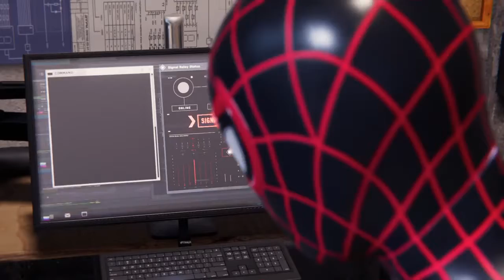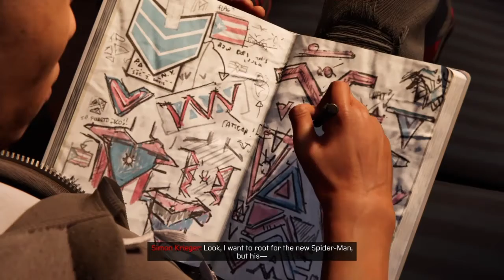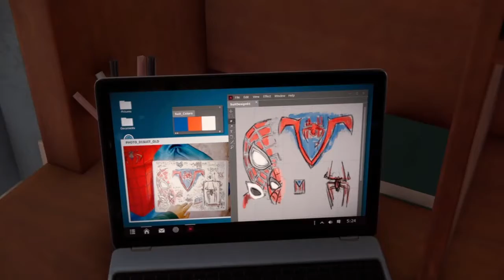QUICK AS A SPIDER!! Marvel's Spider-Man Miles Morales (Part 2)